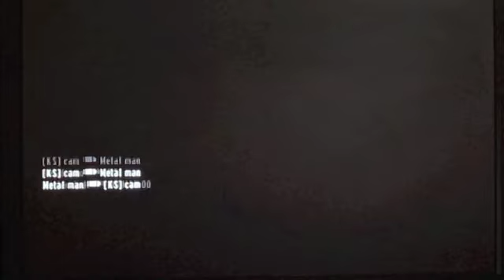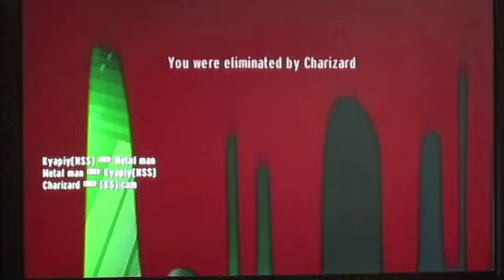Goldeneye Wii Random Loadouts Ep. 1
I made this random class for fun. This is Ep. 1 of 2 or more. The next one is with silenced talon.